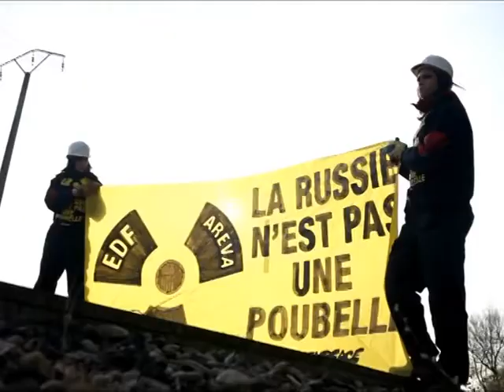Greenpeace bloque au Tricastin un convoi de déchets nucléaires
Des militants de Greenpeace bloquaient mardi matin un convoi de déchets nucléaires destiné à la Russie qui devait quitter dans la journée l'usine Eurodif (Areva) sur le site nucléaire du Tricastin, a-t-on appris auprès de Greenpeace et d'Areva.Durée: 00:29